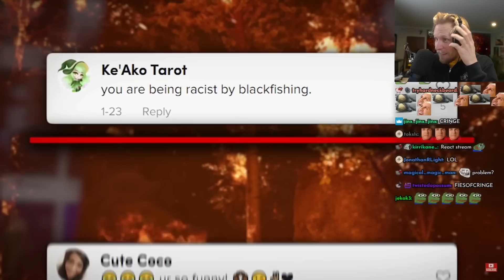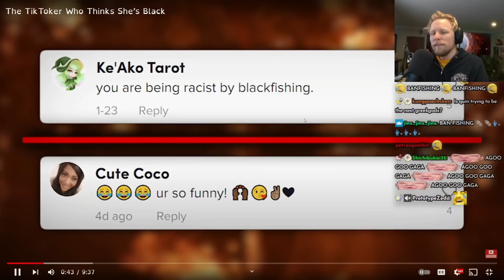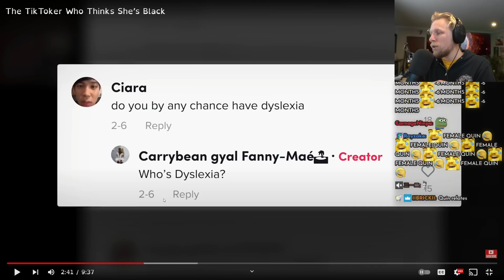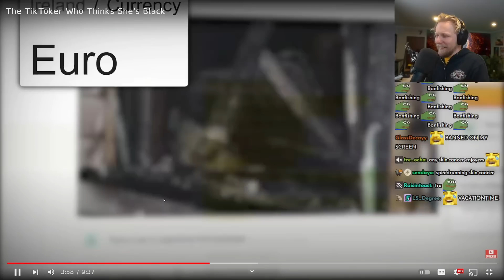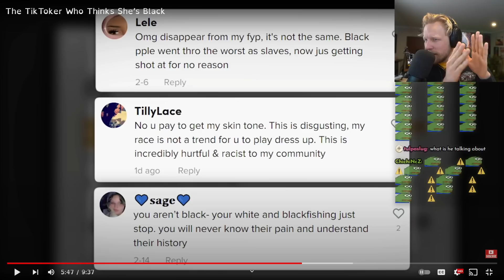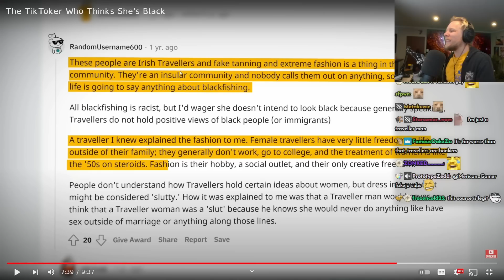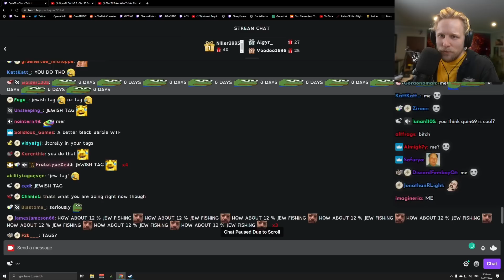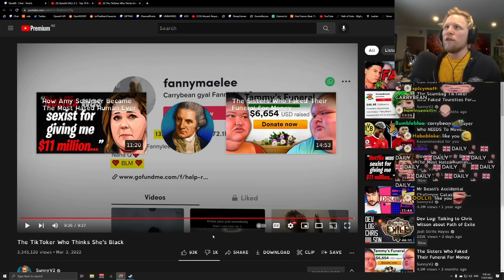Quin69 Reacts to Woman Who Thinks She’s Black | With CHAT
Editor: iJordan
Thumbnail: iJordan / VerveDonk
Channel Manager: Barkov Bear